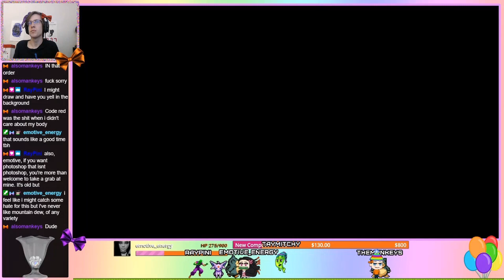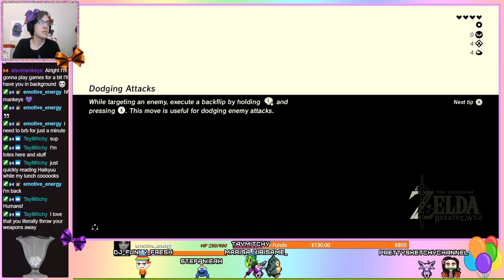Let's Play Legend of Zelda Breath of the Wild part 4 The Plateu is Done